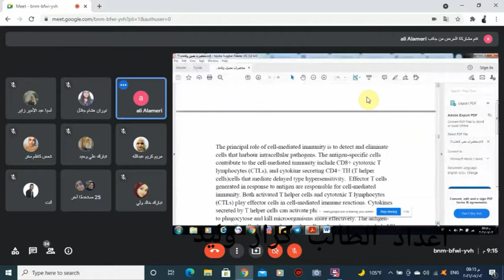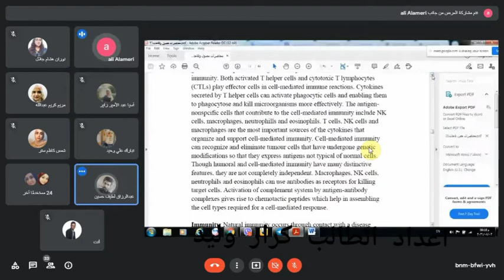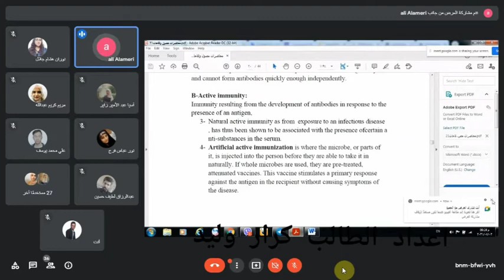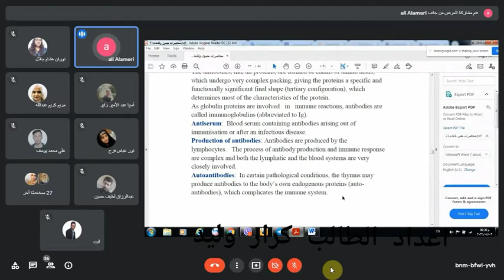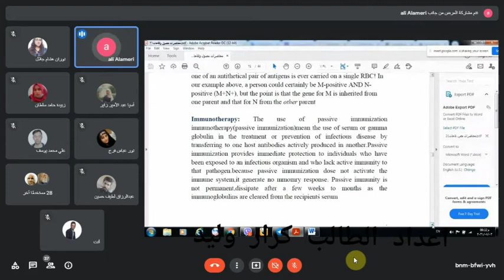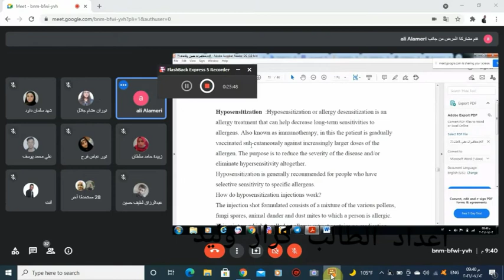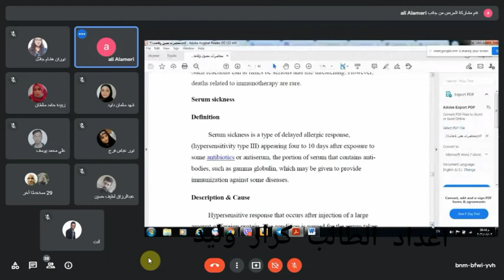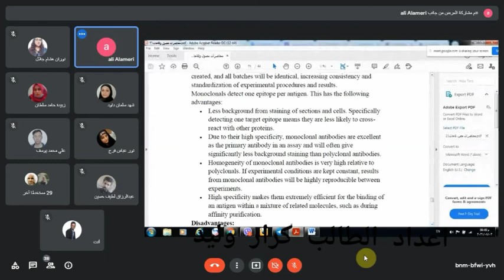مصول و لقاحات نظري المحاضرة التاسعة